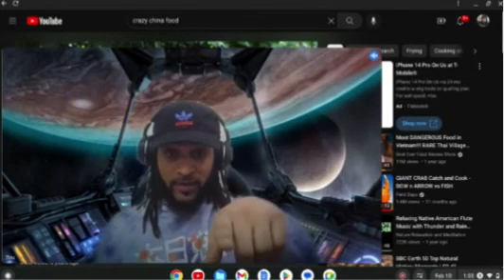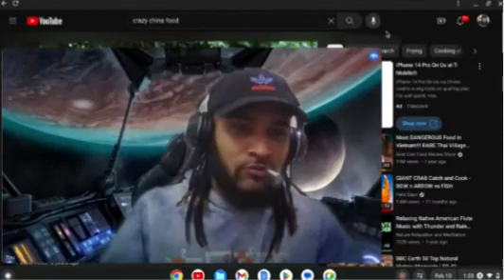Small Village Fry and EAT RATS Must Watch CRAZY End !!! REACTION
small village in china fry and eat rats